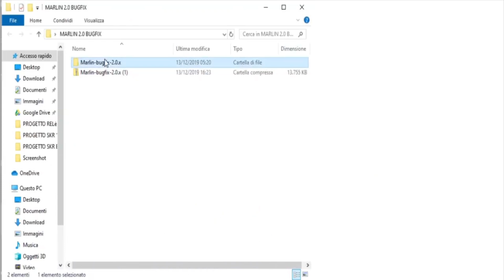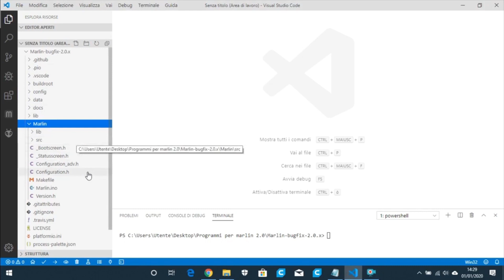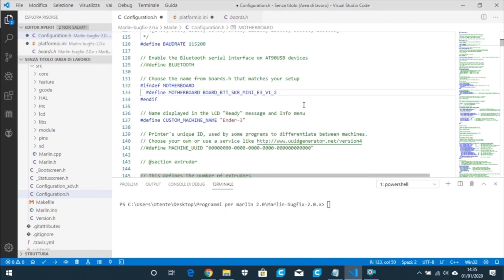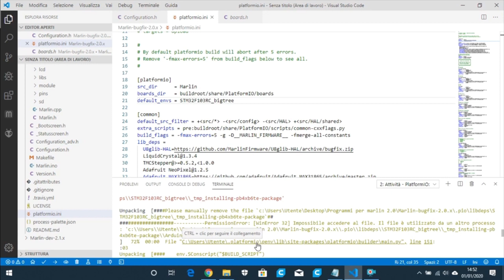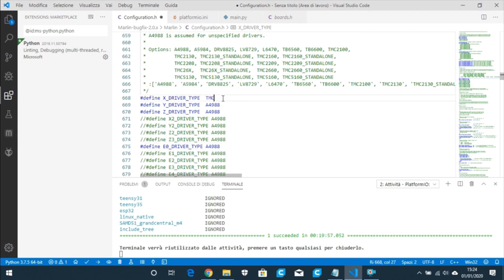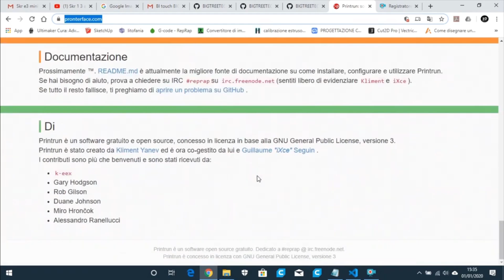SKR E3 MINI 1.2 Compilazione Marlin SKR E3 MINI V 1.2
GUIDA SULLA COMPILAZIONE INIZIALE DI MARLIN 2.0 BUGFIX NELLA SKR E3 MINI V 1.2 Per la ENDER3
RAGAZZI GUARDATE IL VIDEO FINO ALLA FINE ALTRIMENTI SALTATE QUALCHE PASSAGGIO DI COMPILAZIONE E NON RIUSCIRETE A COMPILARE IL FIRMWARE IN MODO CORRETTO.E RICORDATE CHE CON I TMC2208 E TMC2209 DOVETE CAMBIARE I VALORI DI TRUE A FALSE O VICECERSA IN CONFIGURATION.H INTORNO ALLA RIGA 1026 NELLE RIGHE DI INVERT DIR X ,INVERT DIR Y ,INVERT DIR Z ,INVERT DIR E0.
PER QUANTO RIGUARDA L'ESPORTAZIONE DEL FILE IN CUI è CARICATRO IL FIRMWARE PER LA SERIE SKR E3 MINI VERSIONE 1.2
ANDIAMO A PREMERE CONTEMPORANEAMENTE I TASTI SULLA TASTIERA
 Ctrl + Alt + B e platformio scaricherà automaticamente il componente compilato .
Al termine della compilazione, verrà generato un file firmware.bin
nella directory della cartella marlin 2.0.x bugfix in  .pio \ build \ STM32F103RC_bigtree.
 Copieremo questo file sulla scheda E INSERITO NELLA SKR ripristineremo la scheda madre,
in modo che il firmware venga masterizzato nella scheda madre, il led rosso D10 lampeggerà sempre nella masterizzazione,
al termine della masterizzazione, IL LED smetterà di lampeggiare, e il nome del file nella scheda  cambierà da 'firmware.bin' a 'FIRMWARE.CUR'

Firmware Marlin!
La guida originale tradotta e spiegata .

Dopo anni di compilazione di firmware ho deciso di trascrivere tutto il mio sapere in un libro .
Ho cercato di scriverlo nel modo più semplice possibile in modo che possa essere compreso da tutti anche da persone che non hanno affinità con il Marlin.
Sono andato a tradurre la guida originale e a spiegarla nelle parti più inerenti alla stampa 3d .
Ti sarà molto utile averlo sempre pronto in caso di bisogno .
Chi mi segue nei social di solito appartiene alla categoria “smanettone”,ossia, colui che gli piace modificare le funzioni di un qualcosa ,in questo caso la stampante 3d ,e nel caso aggiungerne di nuove.
Con questo libro riuscirai proprio nel tuo intento .
Non avrai più problemi di compilazione e di comprensione di quello che andrai a fare .
Permettere alla tua stampante di essere sfruttata al 100% delle funzioni che supporta il Marlin e non avere un semplice firmware commerciale basilare limitato a impostazioni minime .
Il Marlin ha molte voci e per questo è definito da alcuni “complesso”da capire .
Se pensi questo ti sbagli!
Quella è solo mancanza di preparazione dovuta a scarsità d'informazioni su un argomento .
Una volta che sarai padrone di quello che andrai ad impostare, per la tua macchina ,questo porterà ad elevare i propri risultati nell’efficienza della stampante 3d.
Con le informazioni giuste non avrai più limiti e potrai solo aggiungere un tassello in più alla tua cultura personale sula stampa 3d .

Questo è il mio libro dove posso donarti anni di preparazione in un unico volume  .
Questa è la seconda edizione del firmware Marlin pubblicata in precedenza ,dove sono stati aggiunte immagini per una più facile comprensione,tutorial specifici ,traduzioni di alcuni articoli ,risoluzione di problemi comuni e aggiunti argomenti dall'ultimo rilascio della versione più recente di  marlin .
Ultimo libro Edizione Gold del firmware Marlin 290 pagine di spiegazione di tutta la guida
Acquistalo su Amazon puoi usufruire dell' iniziativa Bonus Cultura 18app e di Carta del Docente.

Nel caso trovi utile la mia guida e vuoi sostenere il mio canale e il mio progetto puoi fare una donazione qui 👇

Ti Aspetto!!!